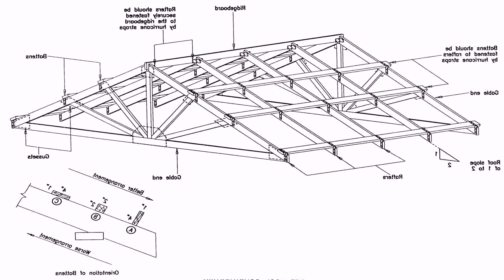Floor Plans For 5 Bedroom Homes